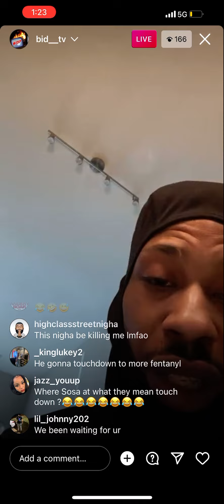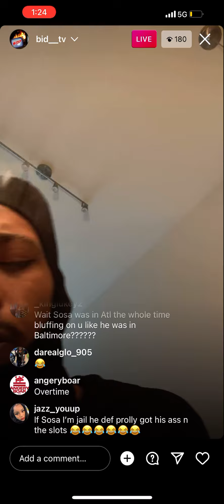Ant Glizzy Speaking on YNE Sosa’s PAPERWORK🤯